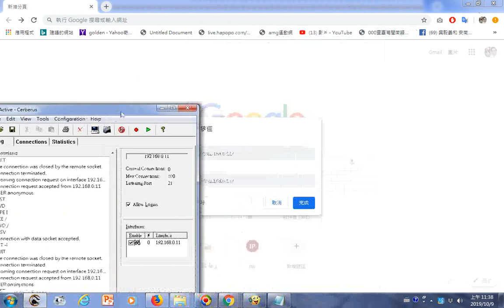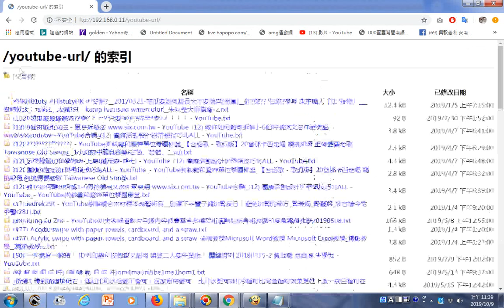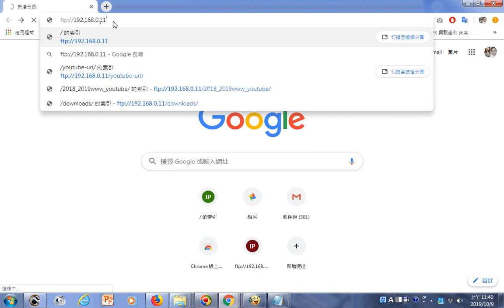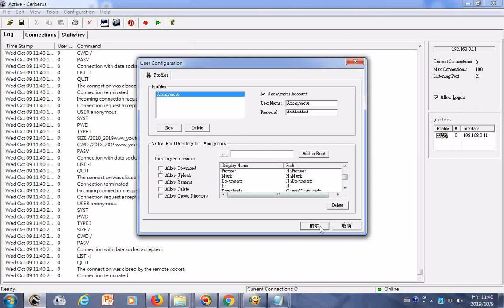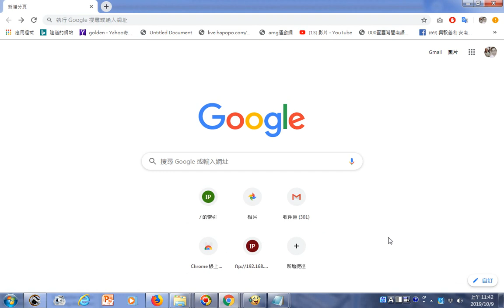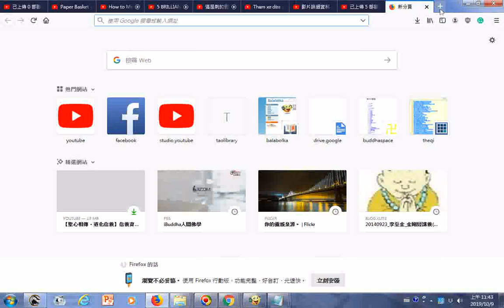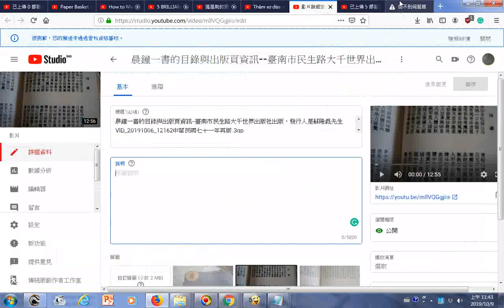FTP超快速連結設定編輯是從Google首頁提供的IP右斜線的索引綠色圓圖右上角三個點進入然後輸入ftp冒號雙斜線192 168 0 11要先開啟FTP程式，另有相似的超連結選項IP ftp咖啡色圓圖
下載分享資源的網址(請自行複製，然後貼到上方網址欄): ftp://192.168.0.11/    有求孔孟聖道三寶心法就不枉費今生來世間。世間財世間用--生不帶來，死不帶去，或是給以後不相識的人用，但是得三寶心法卻能帶著走，在世能逢凶化吉、躲劫避難、改變命運，壽終能超生了死，離苦得樂，智者切莫入寶山而空手回。